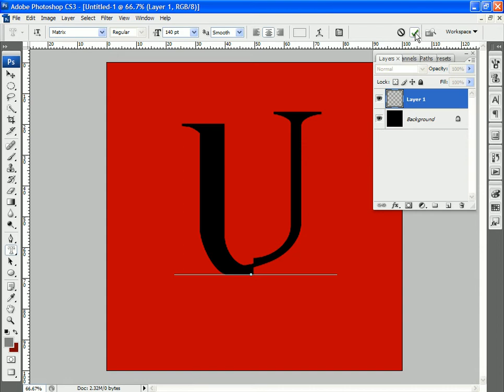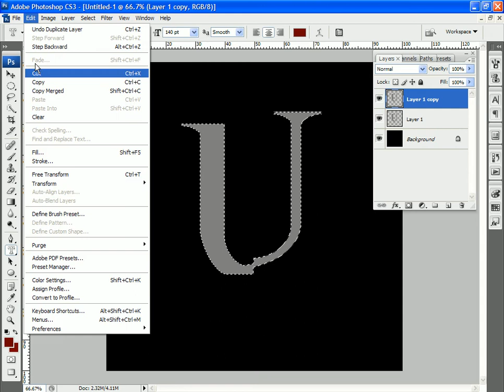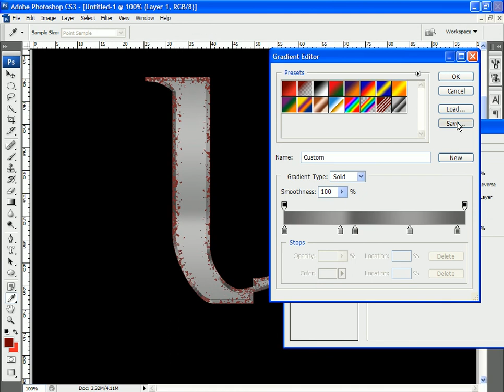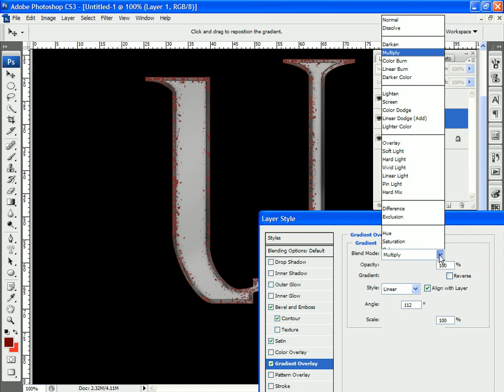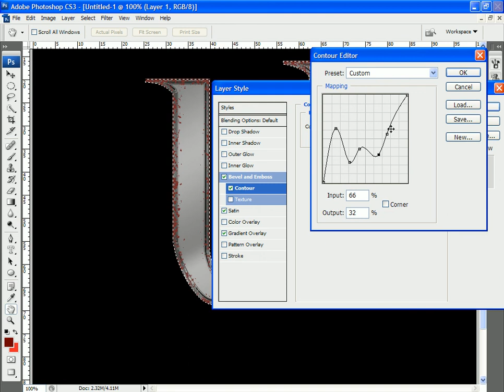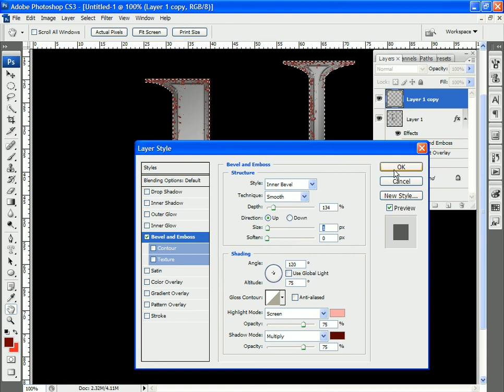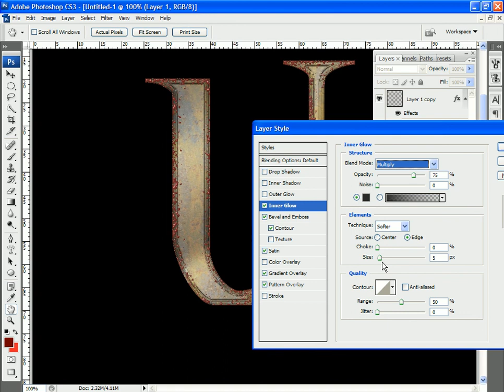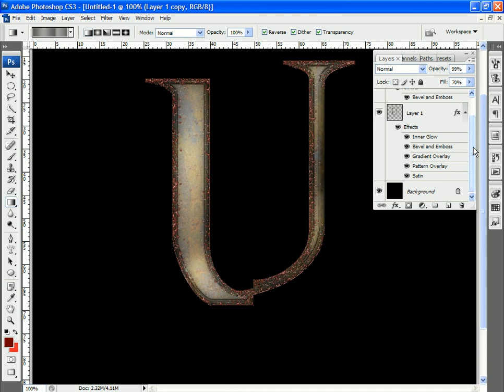ActionFx.com - Bloody Metal Effect - Photoshop Tutorial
In this tutorial I demonstrate one way to create blood stained metal objects or text using Adobe Photoshop.